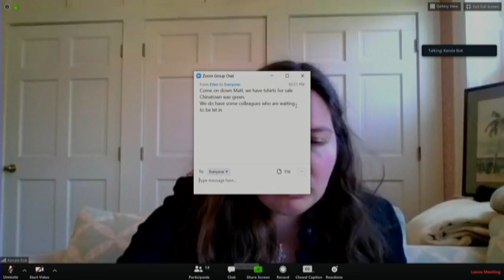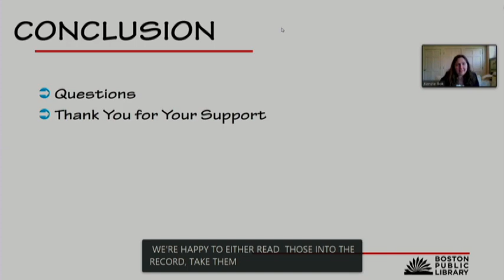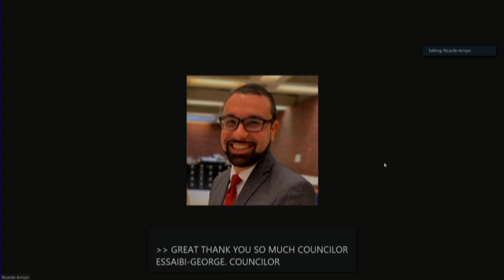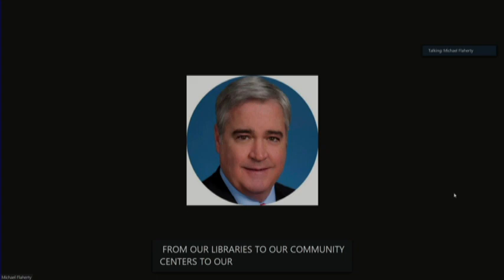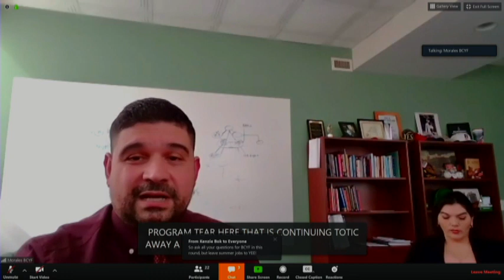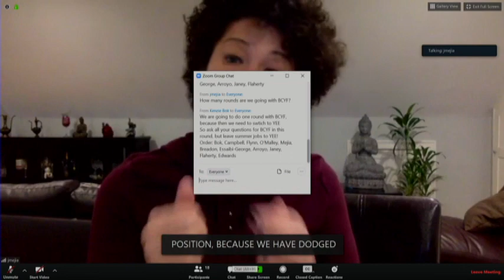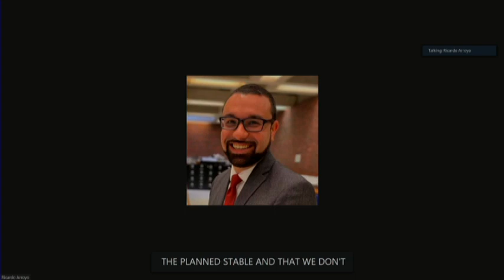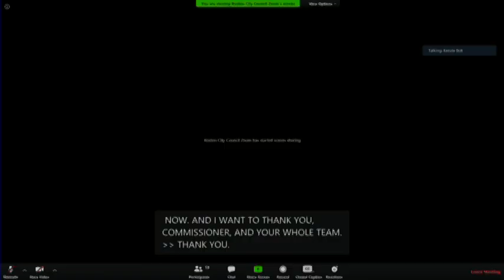Committee on Ways & Means FY21Budget: BPL/ BCYF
Dockets #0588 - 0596 - Fiscal Year 2021 Budget: Boston Public Library/ Boston Centers for Youth & Families including Revolving Fund